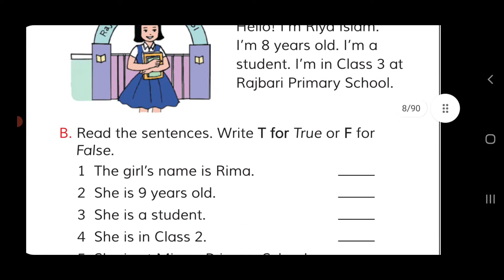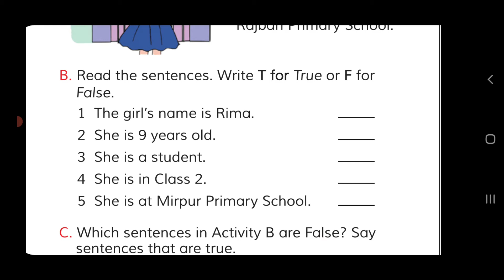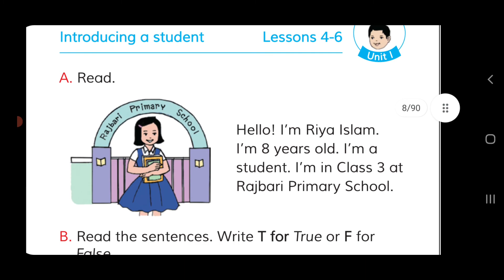Introducing a student. English for today, Unit 1 [Class 3]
Introducing a stufent
English For today
class 3
৩য় শ্রেণি ইংরেজি